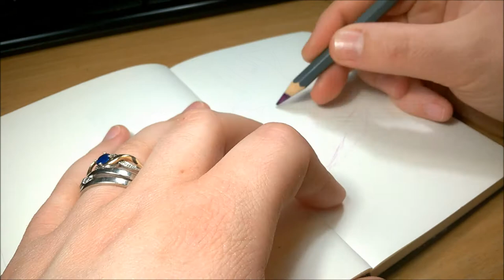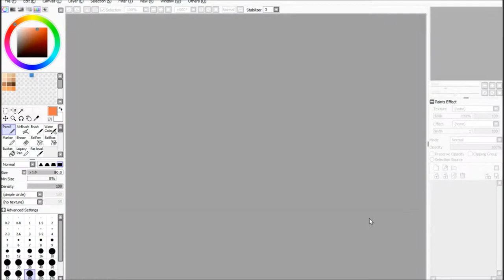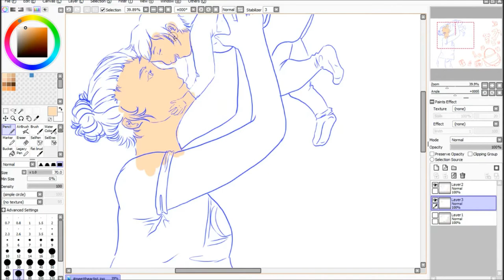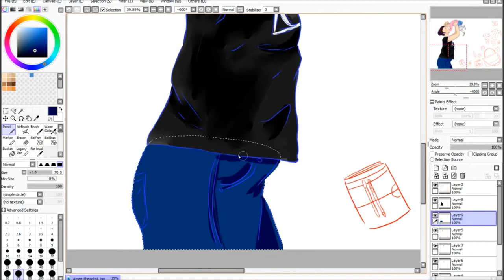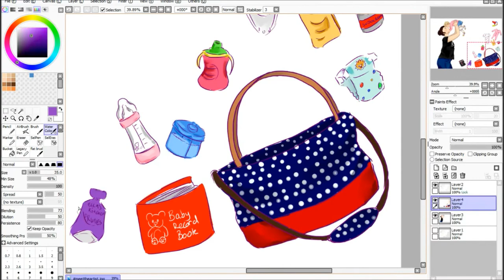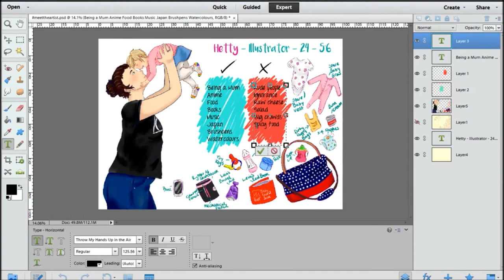MEET THE ARTIST TAG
I need your help! Please send me any questions or topics to discuss in the comments below for me to talk about during Fan art Feb!